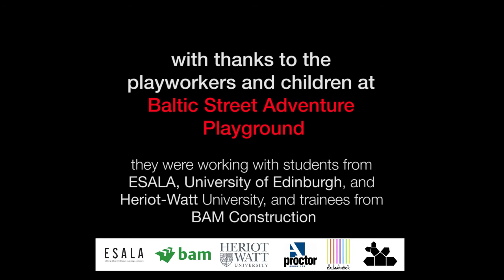WikihouseSCOT Construction Video: Dalmarnock, Glasgow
This video records the construction, over one week, of a 'wikihouse' in Baltic Street Adventure Playground, in Glasgow.
The purpose as to demonstrate how open-source digital tools can enable sophisticated fabrication of significant structures by children and the community.
Project partners were ESALA, University of Edinburgh; Heriot-Watt University; BAM Construction; and Baltic Street Adventure Playground. The project received sponsorship in kind from Proctor Group and SpeedyHire.

Project leaders were Alex MacLaren and Fiona McLachlan. The wikihouse digital files were developed and refined by Akiko Kobayashi of wikihouseSCOT.

This project was supported by an Innovation Initiative Grant from the Edinburgh Fund at the University of Edinburgh.

Soundtrack: Dave Depper, "The Plan Worked", from freemusicarchive.org